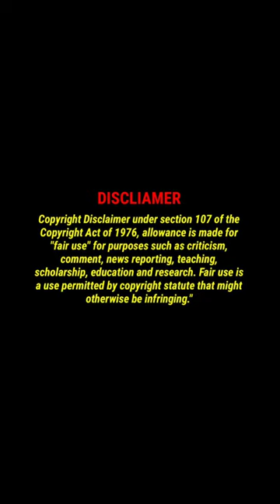Chippy Renjith In Santhwanam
Chippy Ranjith, Malayalam Serial Actress, Mallu Serial Actress